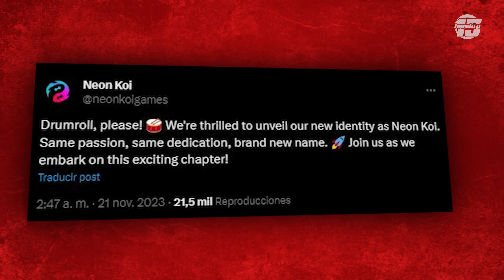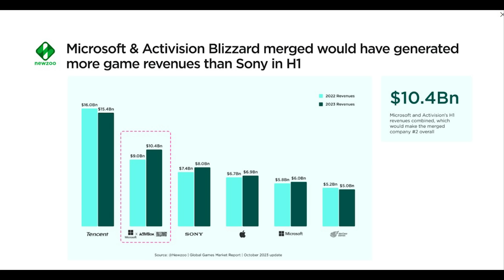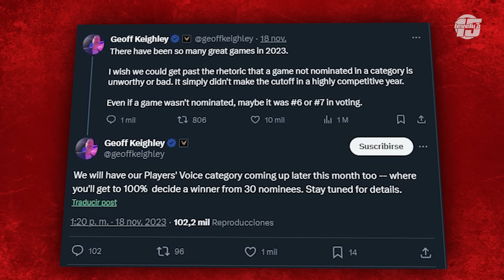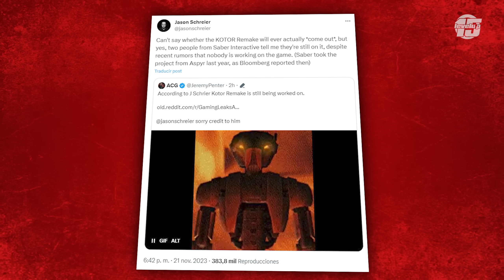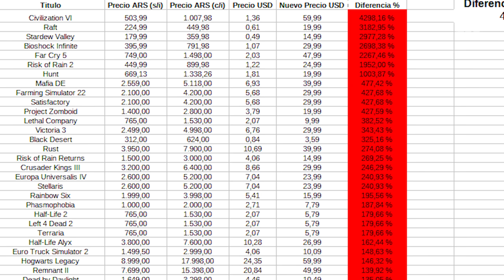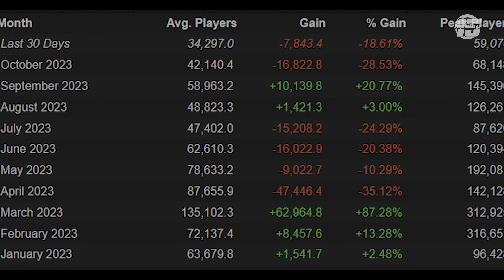Argentina y Turquía SÚPER FUNADOS de STEAM - SPEEDRUN: Resumen de noticias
Esta semana en tu resumen de noticias favorito: Argentina y Turquía quedaron funados de STEAM, ¿por qué?  ¡SPEEDRUN!